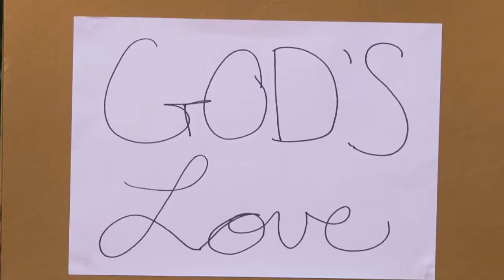A Report on the Love of God // Bible Broadcasting Corporation - Episode 5 // Short Lesson Video